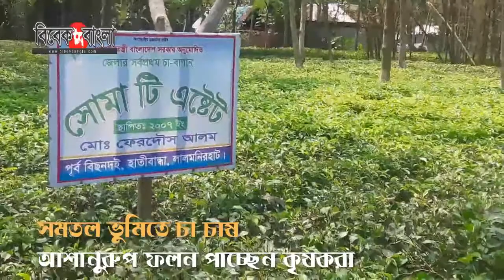সমতল ভুমিতে চা চাষে সফলতা।। TEA FARMING